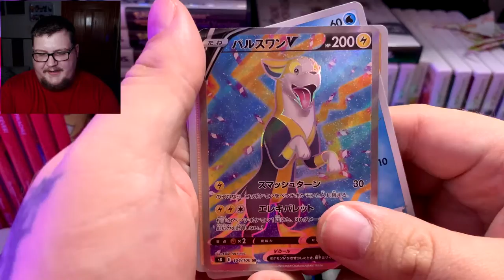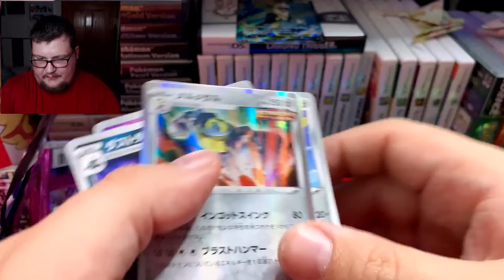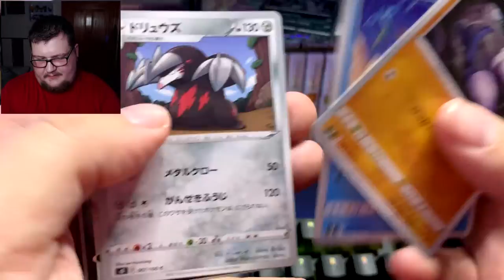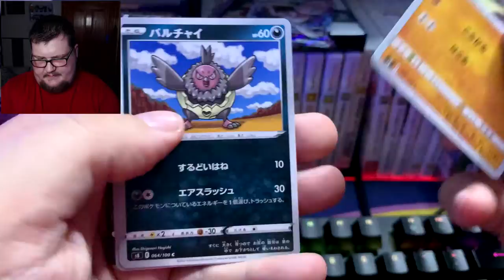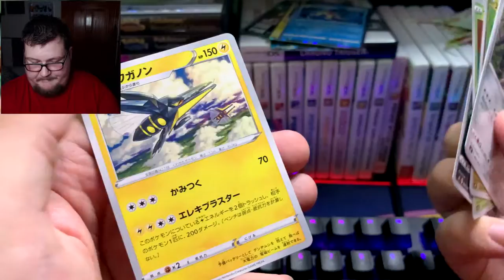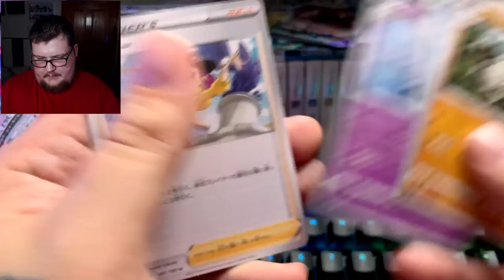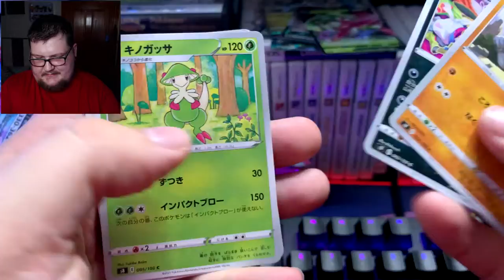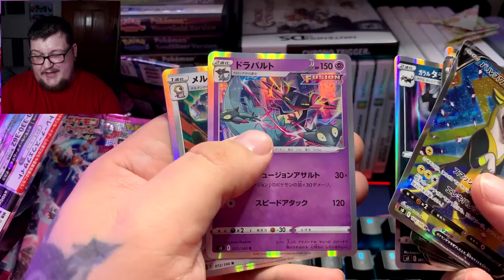Pokemon Japanese Fusion Arts Unboxing (I wanna swing from the Chandelure)